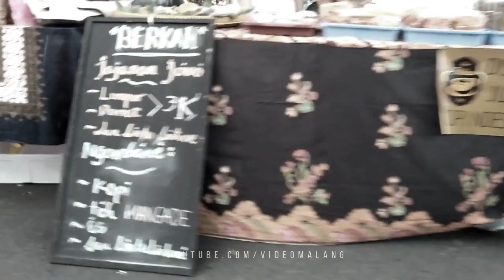Oeklam Oeklam Heritage nang Kajoetangan Malang - Keseruan di hari 1